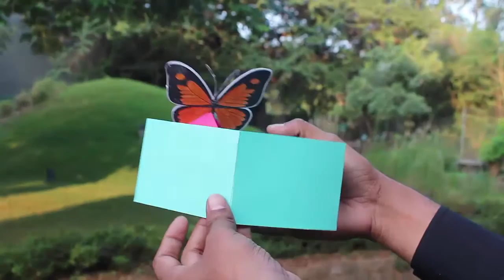Butterflies Hide and Seek | Bengali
Today we will make a beautiful butterfly playing hide and seek. As you open / close the box the butterfly will appear and disappear at your will. For making this you will need color card sheet, sketch pens, scissors, glue and a small piece of plastic. First fold the blue strips along the lines. We use two strips and glue them together make a reinforced square frame. Apply glue and stick both the strips to make the blue frame. The other magenta card is 21-cm on the base and 10-cm high. The shape is that of a twin-house. You will see a vertical cut on the top with two triangles. Glue the triangles together to make a magenta half-box. This is the view from below of this box. On pressing the triangle goes up and down. Then take two same size butterflies and apply glue on their back sides. Stick the butterflies back-to-back. On both sides there will be two colorful and different butterflies. Glue a plastic strip on the tail of the butterflies. Stick the other end of the plastic strip to the underside of the magenta half-box. On pressing the half-box the butterfly will go up. On opening the half-box the butterfly will go down. Keep closing / opening the half-box to make the butterfly go up/down. Finally apply glue on both edges of the magenta half-box and stick it inside the blue frame as shown. On closing /opening the blue frame the butterfly will constantly move up/down. It will appear as if the butterfly was playing a game of hide and seek. You can turn the frame to see the differently colored back side of the butterfly. Instead of the butterfly you can stick a picture of a human being.